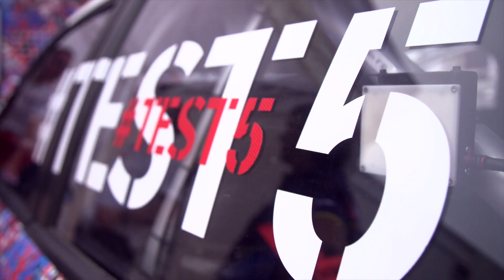TEST5 - The 2017 Citroën WRC makes asphalt debut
Three months after its first outing, Citroën Racing's World Rally Car 2017 has made its asphalt début. On the bumpy roads of Aude in southern France, Kris Meeke and Stéphane Lefebvre learned how the car behaves on the surface.